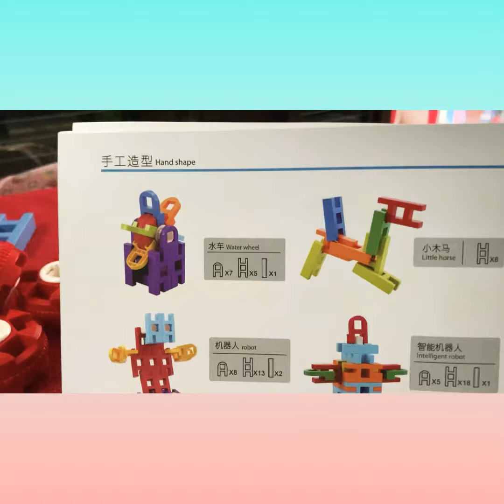Fine Motor Skills/ Construction Skills part 1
Construction Skills is a fine motor skills learning with puzzles, lego pieces and train tracks.